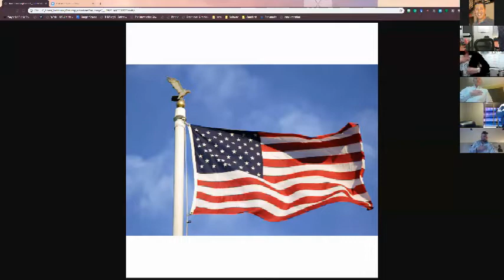April 16, 2020: Board of Education Meeting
PWS Meeting, Zoom.